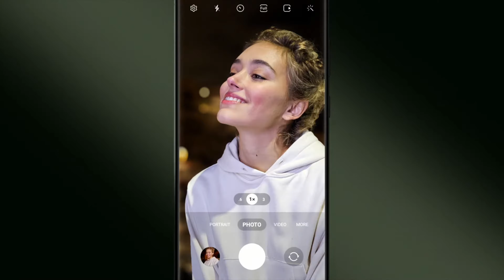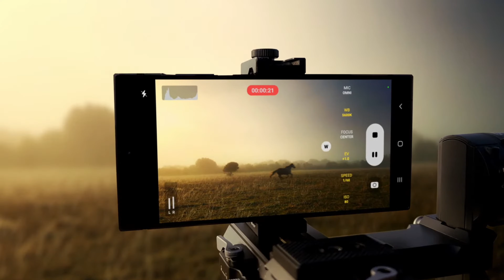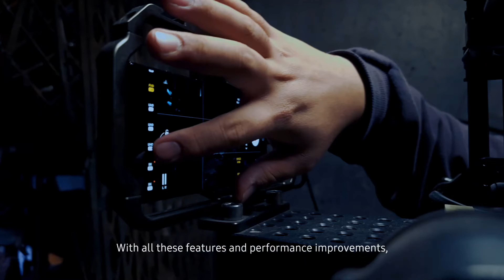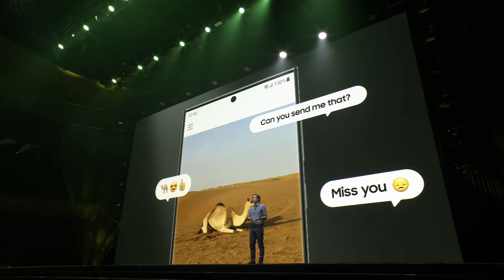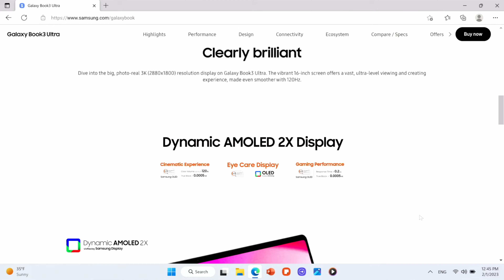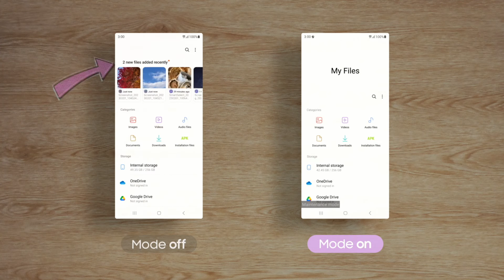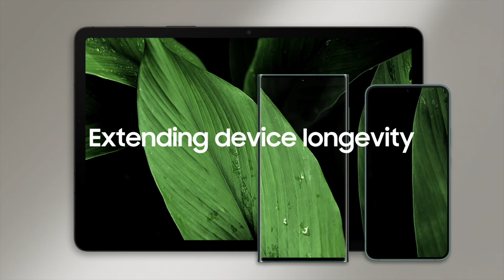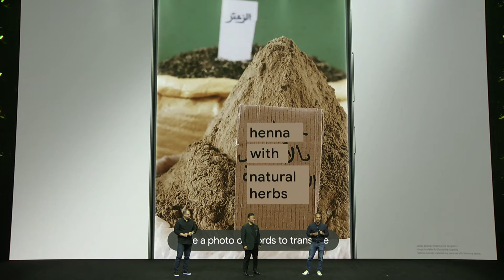Samsung Galaxy Unpacked February 2023:4K 60FPS